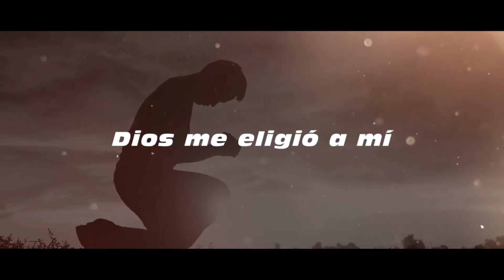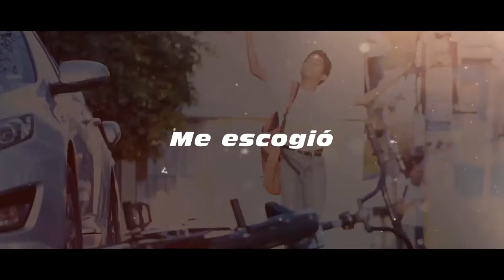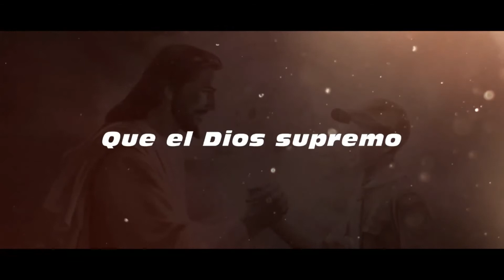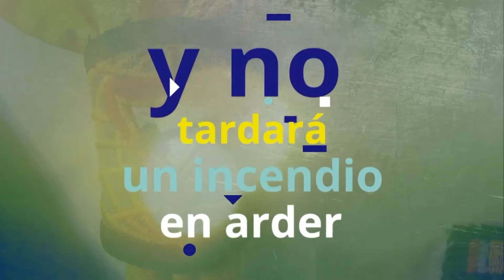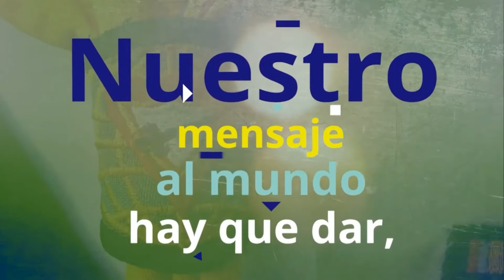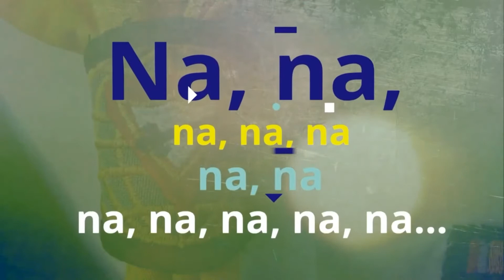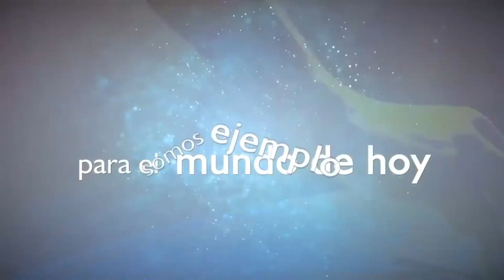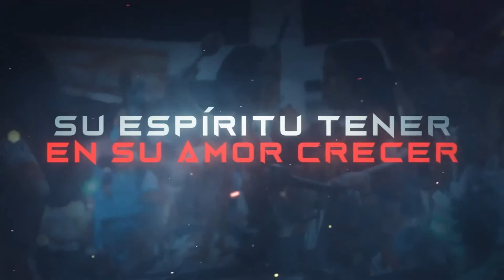Culto de oración y testimonios | Semana del Conquistador